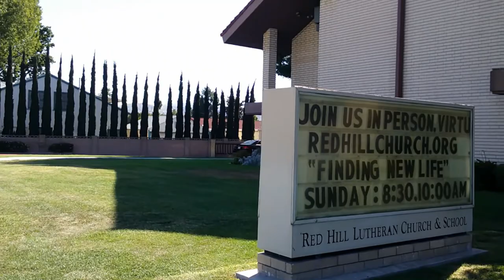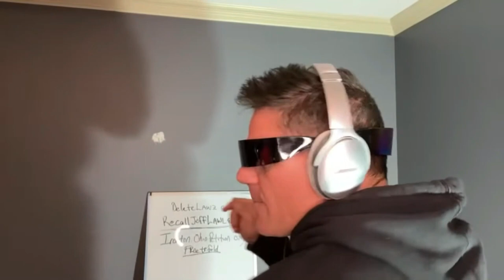Return To The Courthouse Church Is Out